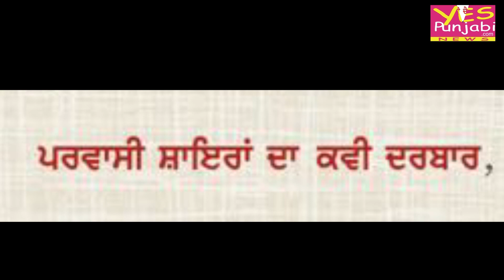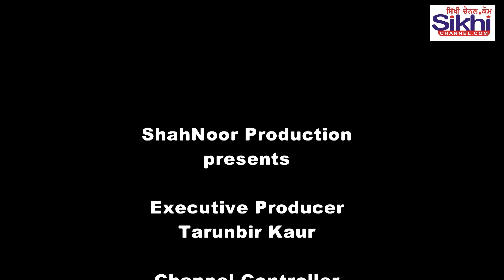Vishav Punjabi Confrance Chandigarh 13 Session 4 Nri Poets